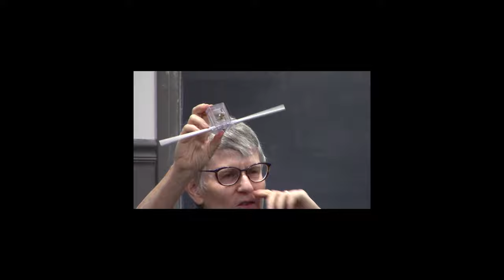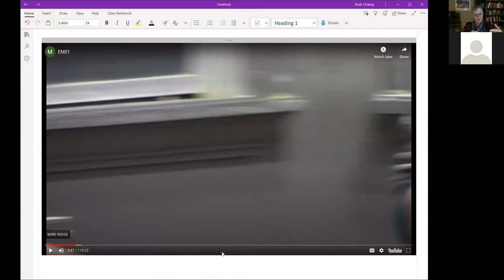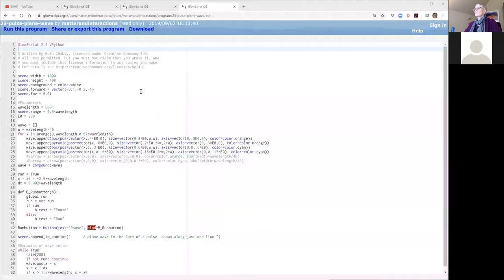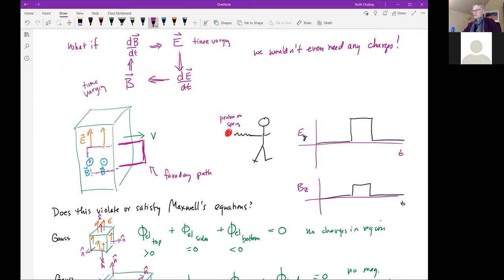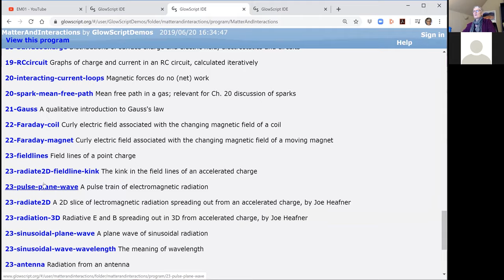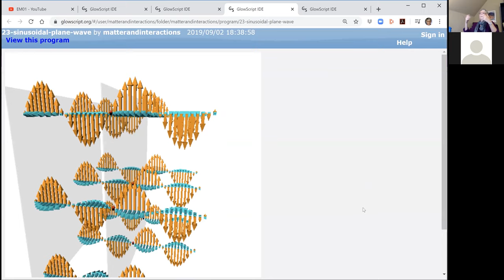EM22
Dr. Ruth Chabay on introductory physics, based on the textbook "Matter & Interactions", E&M Lecture 22: Completing the four Maxwell equations; demo of electromagnetic radiation lighting a bulb; propagation of electromagnetic radiation with configuration of electric and magnetic fields that are consistent with Maxwell's equations.